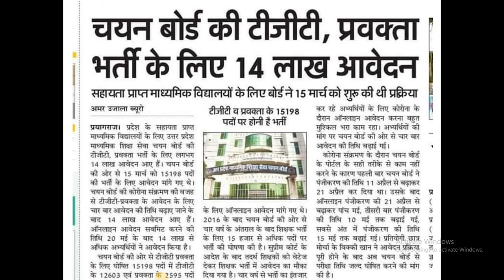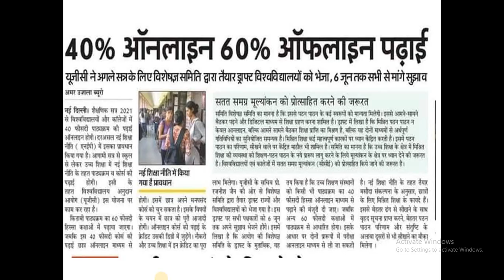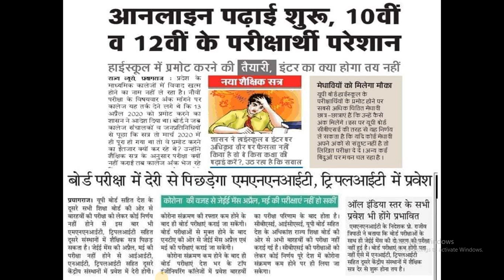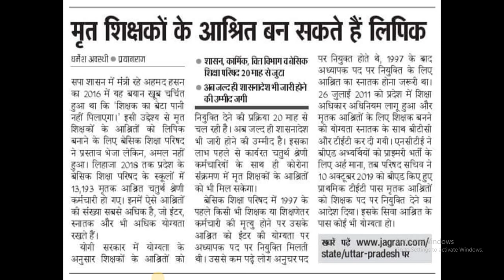Educational Info.; Change in recruitment process in universities in UP, PGT/TGT, UGC, UP BOARD 2021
Educational Info.; Change in the recruitment process in universities in UP, PGT/TGT, UGC, UP BOARD 2021